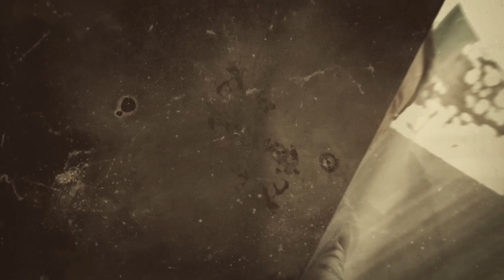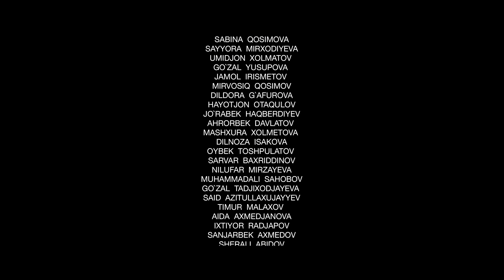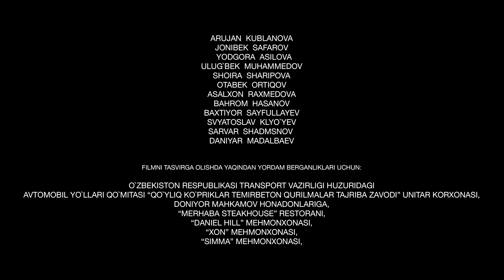Qil Ustidagi Taqdir 2 - mavsum 70 - qism (milliy serial) | Қил Устидаги Тақдир 2 - мавсум 70 - қисм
Qil Ustidagi Taqdir 2 - mavsum 70 - qism (milliy serial) | Қил Устидаги Тақдир 2 - мавсум 70 - қисм (миллий сериал)

Сценарий муаллифи: Азамат Қоржовов
Постановкачи режиссёрлар: Умид Хусанов
Постановкачи оператор: Равшан Ниязов
Либослар бўйича рассом: Дилрабо Нигматова
Сериал директори: Абдували Камилов
Продюсерлар: Улуғбек Азамов, Эркдиёр Раҳманалиев